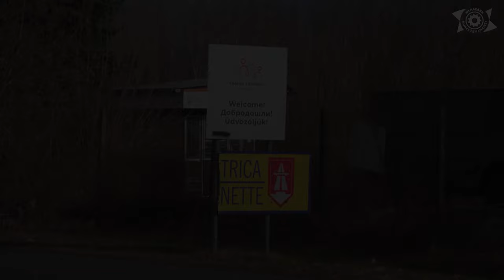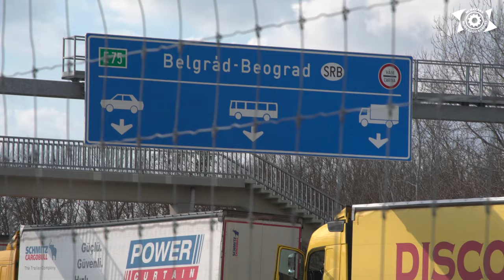Brutális bürokrácia a magyarok ellen, könnyű ügyintézés a vendégmunkások számára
Lantos János, a Mi Hazánk Bürokráciaellenes Hatóságának vezetője a magyar-szerb határon járt, és Szabó Rolandot, a Mi Hazánk délvidéki szervezőjét kérdezte arról, milyen bürokratikus nehézségekkel kell szembenézniük a délvidéki magyaroknak, ha Magyarországon akarnak munkát vállalni. Érthetetlen és átláthatatlan akadályokról volt szó.